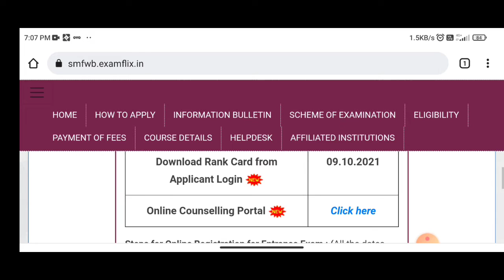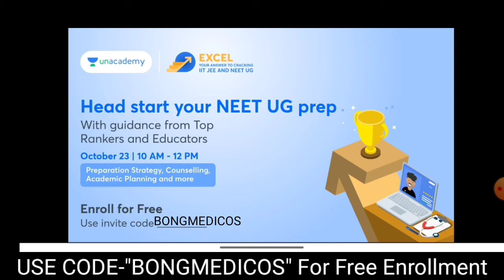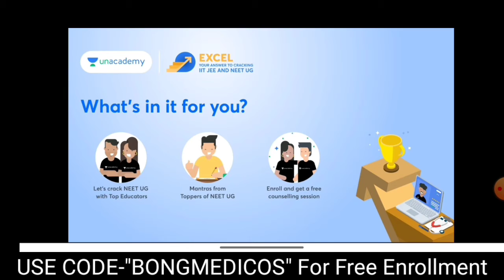SMFWB 2021 Counseling NOTIFICATION Dates | PARAMEDICAL